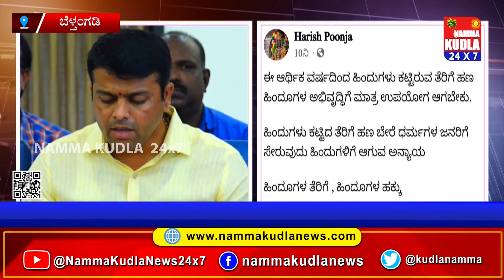ಹಿಂದುಗಳ ತೆರಿಗೆ ಹಣ ಹಿಂದುಗಳಿಗೆ ಸಲ್ಲಬೇಕು. ಹಿಂದುಗಳ ಅಭಿವೃದ್ದಿಗೆ ಮಾತ್ರ ಸಲ್ಲಿಕೆಯಾಗಬೇಕು. ಹರೀಶ್ ಪೂಂಜಾ FB POST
NAMMA KUDLA news 24x7
ತಾಜಾ ಸುದ್ದಿಗಳಿಗೆ  ನಮ್ಮ ಕುಡ್ಲ whatapp ಗ್ರೂಪ್‌ಗೆ  ಸೇರಿ..